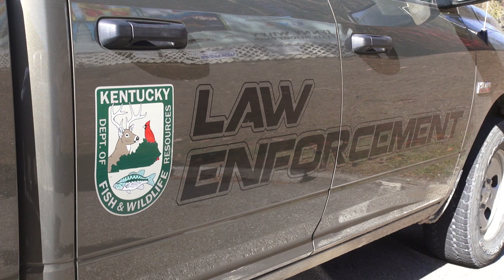Eastern Kentucky EHD Outbreak 2017